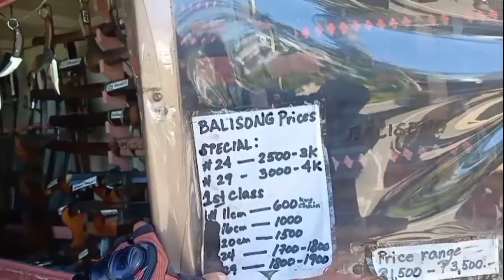ala eh..Batangas nmn tyo mga katootpick hehehe